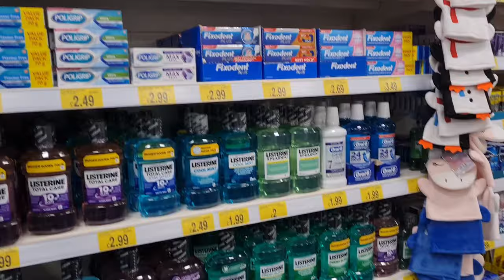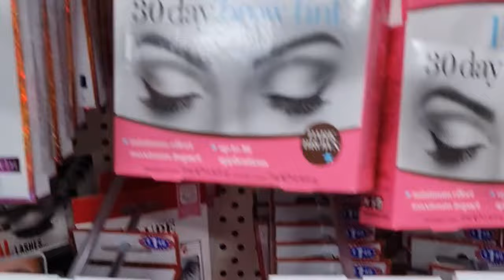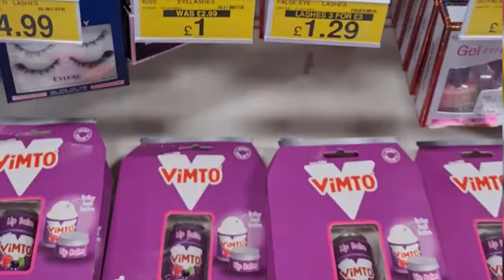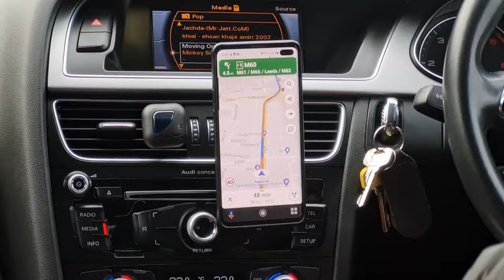B&M Home Accessories And Makeup Collection | Primark Arndale Manchester City Centre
shopping vlog
shopping centre
beautiful walkthrough